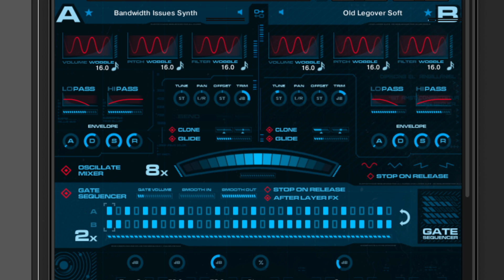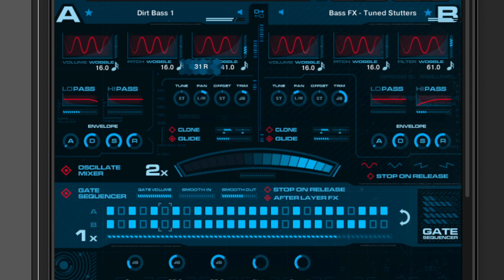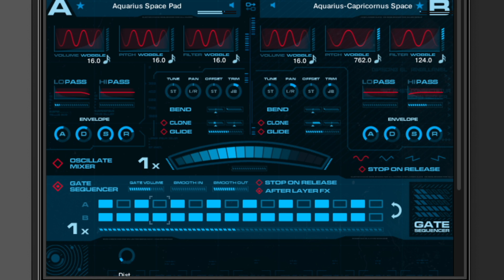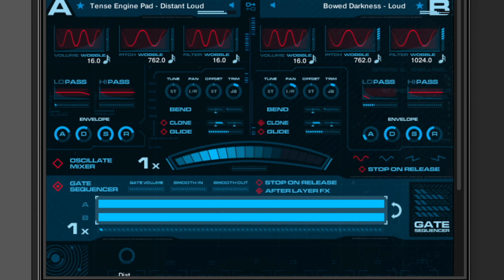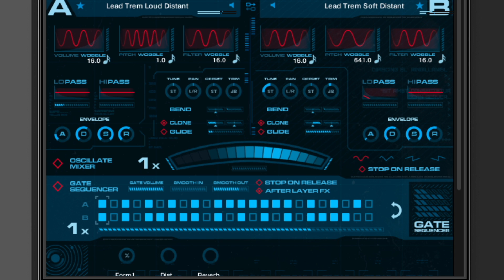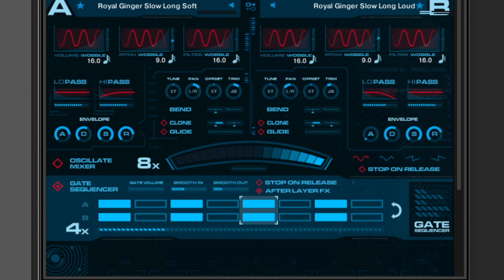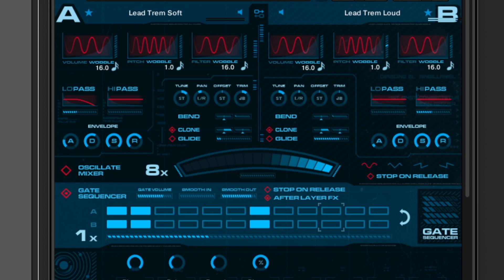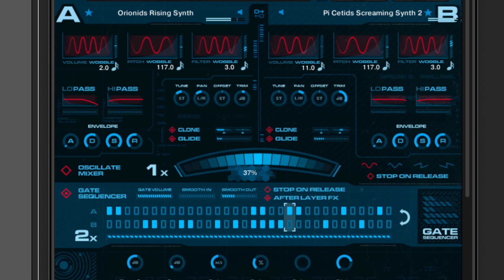eDNA Earth by Spitfire Audio | Sounds Only | Demo of all the Patches | WheelSpin